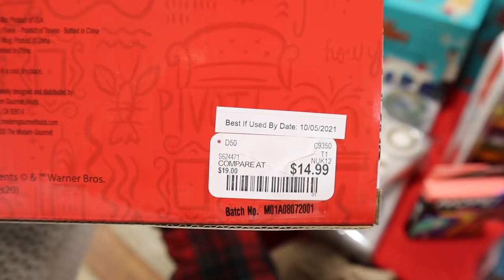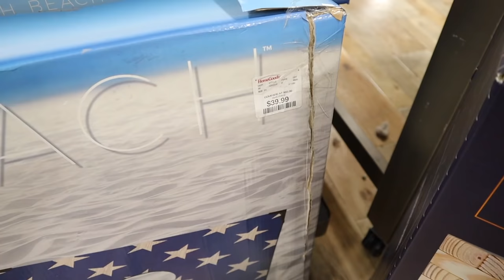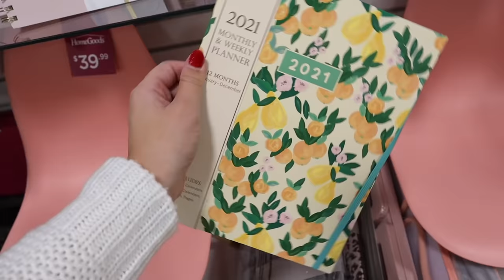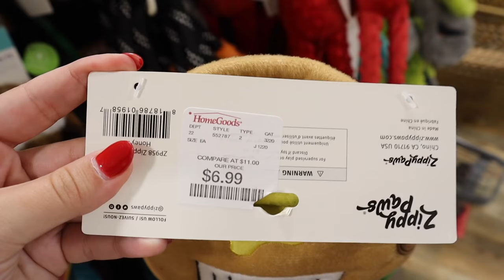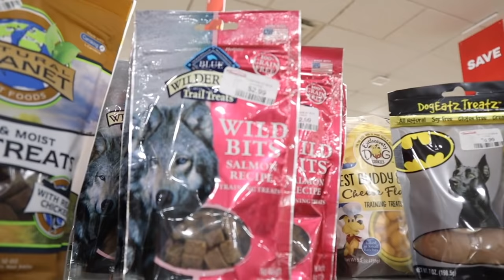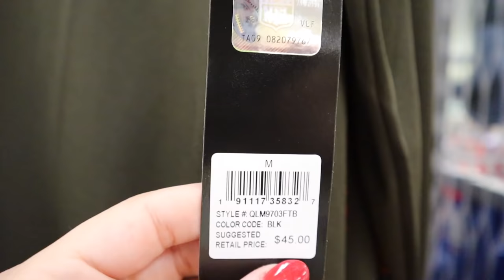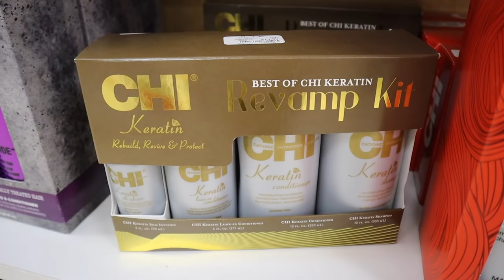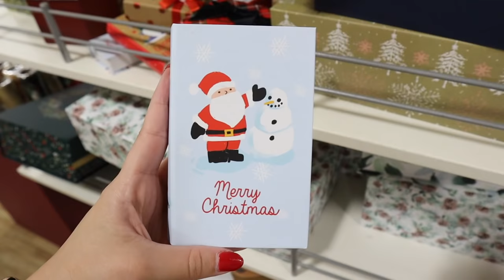CHEAP CHRISTMAS GIFT IDEAS FOR THE WHOLE FAMILY 2020 || TJ Maxx, Marshalls, & HomeGoods SHOP WITH ME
Todays video is CHRISTMAS GIFT IDEAS shop with me! my last video was a TARGET DOLLAR SPOT GIFT IDEAS shop with me! HOME GOODS, TJ, MAXX, AND MARSHALLS have THE BEST AFFORDABLE GIFTS FOR THE WHOLE FAMILY FOR 2020!! SHOP WITH ME AT HOME GOODS for AFFORDABLE GIFTS AND CHRISTMAS PRESENTS FOR THE WHOLE FAMILY!  In the video I show you the HOME GOODS and TJ MAXX HOLIDAY GIFT SETS and GIFT IDEAS!   I also show CHEAP CHRISTMAS GIFTS FOR HIM, CHEAP CHRISTMAS GIFTS FOR HER, CHEAP CHRISTMAS GIFTS FOR KIDS, CHEAP CHRISTMAS GIFTS FOR TEENS, CHEAP CHRISTMAS GIFTS FOR TEENAGE GIRLS, CHEAP CHRISTMAS GIFTS FOR MOMS, CHEAP CHRISTMAS GIFTS FOR DADS! I also show CHEAP STOCKING STUFFERS FOR HIM, CHEAP STOCKING STUFFERS FOR HER, CHEAP STOCKING STUFFERS FOR KIDS, CHEAP STOCKING STUFFERS FOR TEENS, CHEAP STOCKING STUFFERS FOR MOMS, CHEAP STOCKING STUFFERS OR DADS, CHEAP STOCKING STUFFERS for tech lovers, CHEAP STOCKING STUFFERS for sports fans, cheap STOCKING STUFFERS for someone who loves fitness! In my previous video I featured the TARGET DOLLAR SPOT CHRISTMAS 2020! I went to TARGET to show a TARGET WALKTHROUGH 2020 and FULL TARGET CHRISTMAS OVERVIEW 2020, in my pervious video. In this video i'm showing you ALL of the 2020 MUST HAVE GIFT GIVING GUIDE at HOME GOODS AND TJMAXX 2020! HOME GOODS AND TJ MAXX have amazing gift sets, gift ideas, and stocking stuffers! and great STOREWIDE AFFORDABLE CHRISTMAS GIFTS for the WHOLE family!

xoxoxo katie

FOLLOW ME //
KATIES INSTAGRAM- @KatieVining
KATIES TIKTOK-@KTVining

SHOP EQUIPMENT //
GOPRO ACCESSORIES